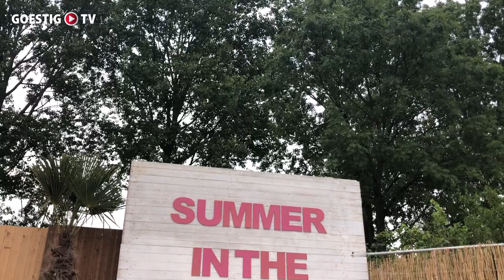RELAXEN OP HET STADSSTRAND VAN GOES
Goes heeft een eigen strandje met een beachclub en een bar. Helemaal in Ibizastijl met palmbomen, strandstoelen en loungemuziek. Robert Waverijn en Sofyan Azzagari van evenementenbureau Evency zijn de initiatiefnemers van dit stadsstrand.

Lima Beach is te vinden op de hoek van de Ketelkade en Houtkade, op de locatie aan het water waar in 2017 de finale van openluchtspektakel E-Njen plaatsvond. De bar is van zondag tot en met donderdag open tussen 10.00 uur en 21.00 uur en op vrijdag en zaterdag van 10.00 uur tot 23.00 uur.